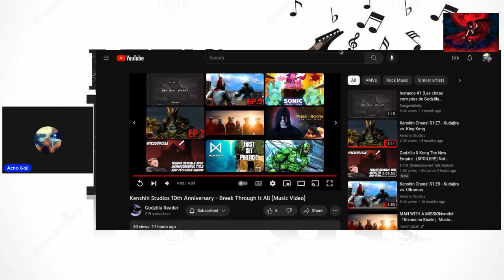Reaction to Kenshin Studios 10 years anniversary(Break through it all)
link to the amv link to the song